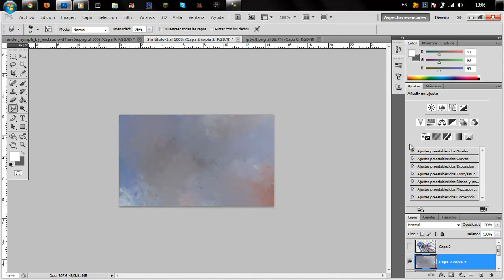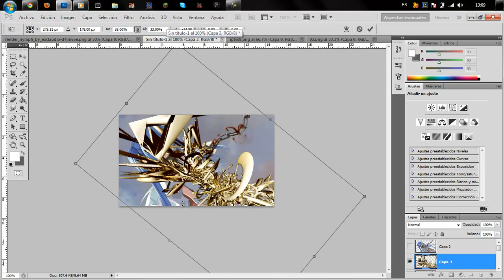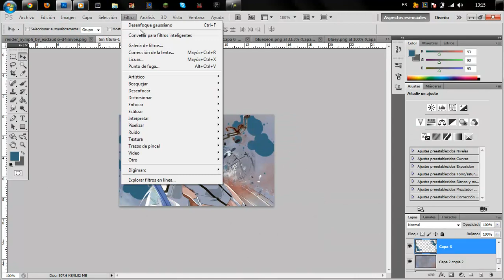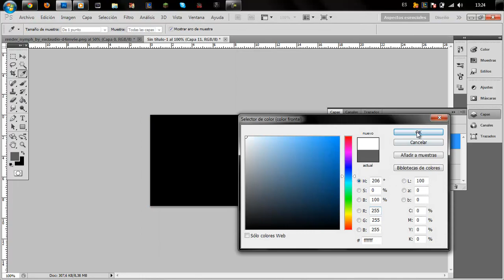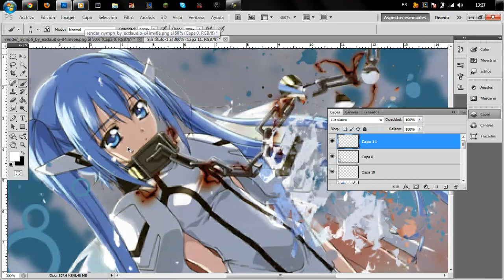Speed Art | Ep.16 |Sora no otoshimono [Nymph]